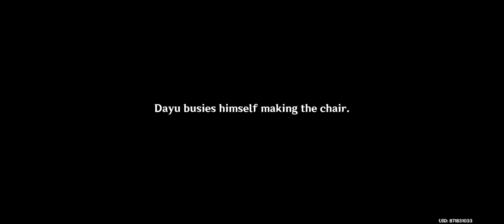On the Stage, Beyond the stage - Part 3